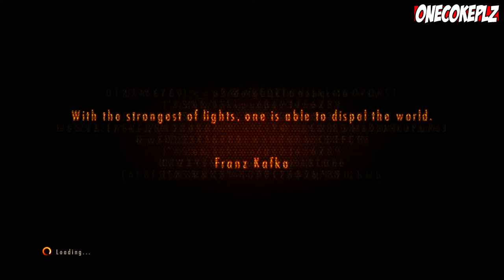Resident Evil: Revelations 2 Episode 3 Part 5 Walkthrough Playthrough (PS4/XboxOne/PS3/Xbox360/PC)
Resident Evil Revelations 2 Episode 3: Judgment

Resident Evil: Revelations 2 Walkthrough Part 1 PS4 Gameplay lets play playthrough let's play - No Commentary
Resident Evil: Revelations 2 Part 1 Gameplay Part 1

Resident Evil: Revelations 2, known as Biohazard Revelations 2 (Japanese: バイオハザード リベレーションズ 2 Hepburn: Baiohazādo Riberēshonzu Tsū?) in Japan, is an episodic survival horror video game and the tenth installment of the Resident Evil franchise, developed and published by Capcom.